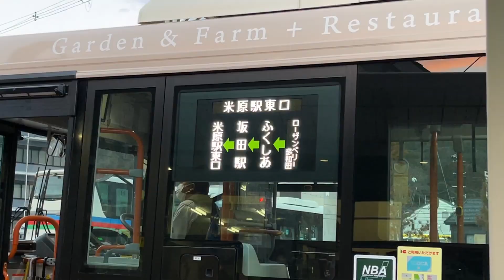Rosan Illumination Final, the largest illumination event in Kansai!